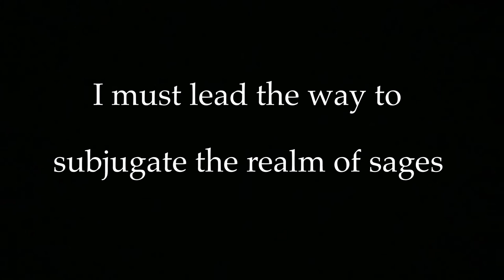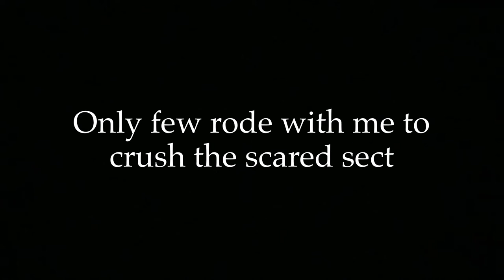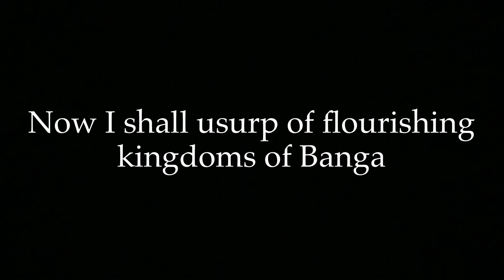Warhound - Ironborn lyric video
[Based on the Bengal invasion of infamous Turk slave general Ikhtiyar Uddin Muhammad bin Bakhtiyar Khilji in 1206 AD.]

Warhound
Origin:Dhaka,Banglasesh
Album Title:Ominous Death Carnage
Genre: Death Metal
Type:EP
Released In:2013
Label: Independent

Lineup:

Bass - Furywraith
Drums - Warmonger
Guitars - Strifelord
Vocal - DeathWarrior